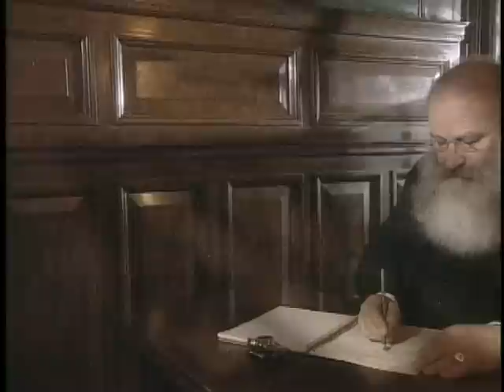The Greatest Journeys on Earth: England (Official Trailer) | Historic Documentary Trailers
ENGLAND: The Journeys of Charles Dickens
In 1836, the start of the longest reigning queen of England coincides with the beginning of the career of the most excellent British author since Shakespeare: Charles Dickens.

In discovering the characters created by Dickens and the author's haunts, the viewer becomes a privileged witness to the economic, scientific, and cultural effervescence that marked Victoria's reign. They became a blueprint for today's London and present-day England.

This collection of thirteen one-hour documentaries suggests unusual itineraries through some of the most beautiful places on earth. Each journey takes the viewer beyond the usual commonplace clichés of travel...

The Greatest Journeys on Earth
The Greatest Journeys on Earth: England
Journeys of Charles Dickens
England
Travel to England
England Travels
English Travels
England Journeys
Journey to England
English Journeys
English
English Journey
England Journey
Historic Documentary
History Documentary
England History
English History
Charles Dickens
Janson Media
Janson